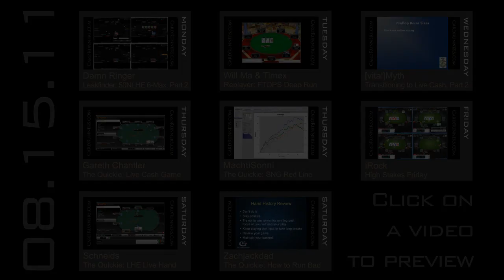This Week At CardRunners 08.15.11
MONDAY

Damn Ringer
Sexy Rockin' Leakfinder: 50NLHE 6-Max, Part 2

Damn Ringer is back for part 2 of his sexy rockin' leakfinder series. Eric dissects the video submission of CardRunners member Hainberger and makes some suggestions on how to approach a 94/22 mega-fish.

TUESDAY

Will Ma & Timex
Replayer: FTOPS Deep Run

In this replayer video, Will Ma and Mike McDonald discuss some key hands that Mike encountered during a deeep run in a FTOPS event.

WEDNESDAY

[vital]Myth
Transitioning to Live Cash Games, Part 2

[vital]Myth is back with part 2 of his Transitioning to Cash series. This week, Corwin clears up some common misconceptions about polarized and merged ranges and how they relate to momentum and credibility. He also covers preflop raise sizing and explains why conventional online bet sizings are LOL bad in live games.

THURSDAY

Gareth Chantler
The Quickie: Live Cash Game

In this Quickie, Gareth is talking live poker. Find out why live players aren't capable of value betting thin and how your average live player differs from an online opponent.

MachtiSonni
The Quickie: SNG Red Line

In his first Quickie, MachtiSonnie tries to clear up some misconceptions about HEM's infamous redline graph. He discusses how you should interpret the data it provides, how to use it correctly and perhaps most importantly, how not to use it.

FRIDAY

iRock
High Stakes Friday

iRock is leakfinding CR member Allwind in this 5/10 6-max video on Titan Poker. Scott lends his advice on bet sizing, 3-betting, table image, and more.

SATURDAY

Schneids
The Quickie: Live LHE Hand

Schneids replays a live LHE hand in this episode of The Quickie. Mike faces an interesting river decision when he's raised while making a thin value bet.

Zachjackdad
The Quickie: How to Run Bad in MTTs

In this Quickie, Zachjackdad talks about losing in MTTs and how to deal with the mental aspect of tournament poker.